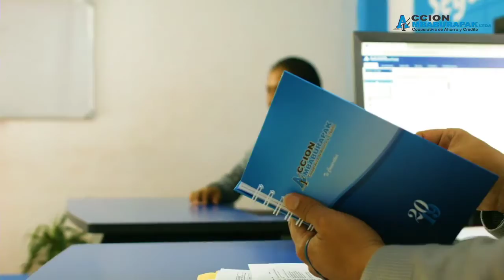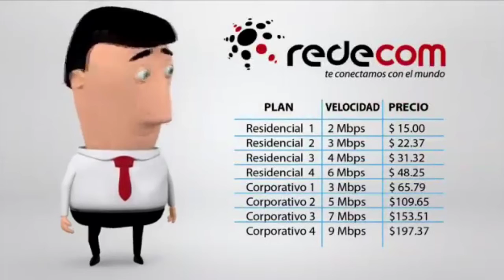Minni Cheescake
Te presentamos a Camila Viveros, Gerente de Minni Cheescake quien nos presenta su dulce emprendimiento así que no te lo puedes perder hoy la cita es 20:00 horas junto a Deysi Garcés.